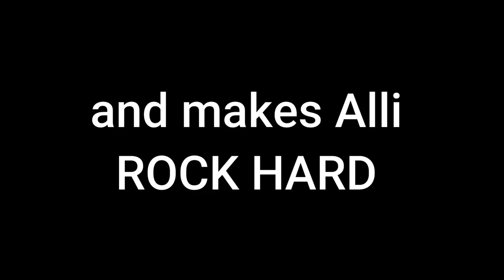Crazy Axe Lady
Today is another one of those days where we need you to help us.
Katee has obtained an Axe and we are scared of this lady. Please help us from the crazy axe lady.